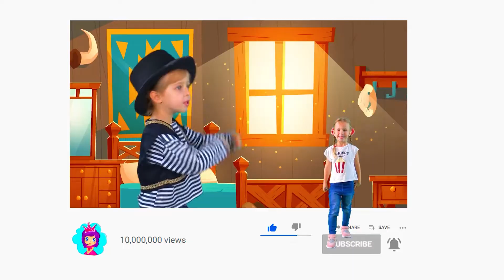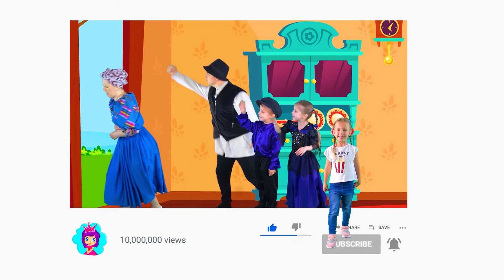Jack und die Bohnenstange | Märchen für Kinder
Jack und die Bohnenstange. Dies ist eines der beliebtesten Märchen für Kinder! Genießen Sie diese erstaunliche Geschichte auf dem Kanal "Märchen für Kinder".

and is used under the license for the GT Channel company